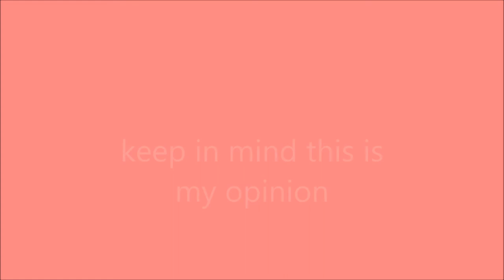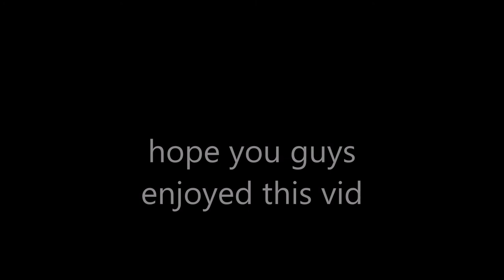Best Player From Each AFL Team